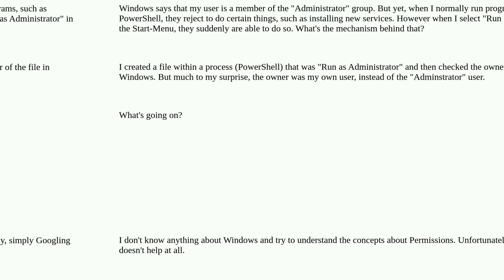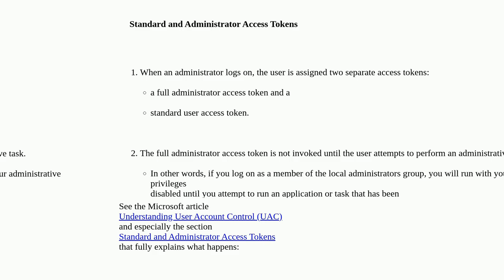Windows: My User is in the "Administrators" Group. What does change when I select "Run as Adminst...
Windows: My User is in the "Administrators" Group. What does change when I select "Run as Adminstrator" in the Start-Menu?

A special thanks goes out to the community

  windows user-accounts